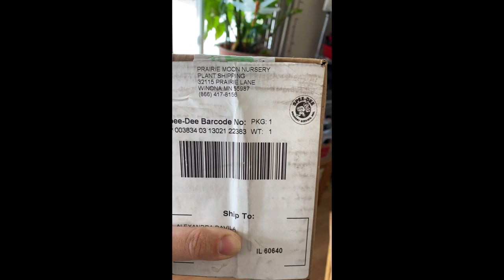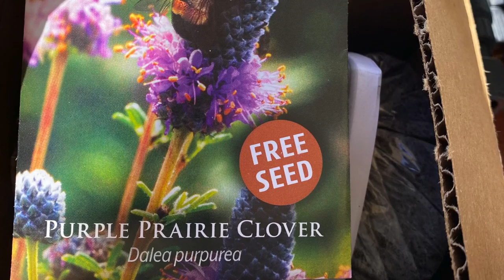Hey Kim! It's Wild Strawberries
Got some wild strawberries, Fragaria virginiana, from Prairie Moon, Minnesota. They came as 'bare root' stock and after only a few days they are looking really healthy and getting new leaves! Being native, they spread easily, and that's what I'm hoping for as I planted them in the front of my native wildflower garden. Smaller berries than cultivars and other varieties, but I'm growing them for the ecosystem. :)